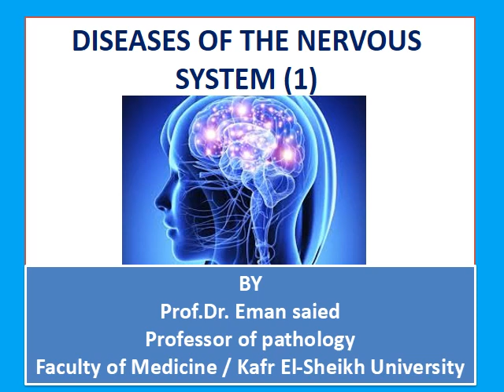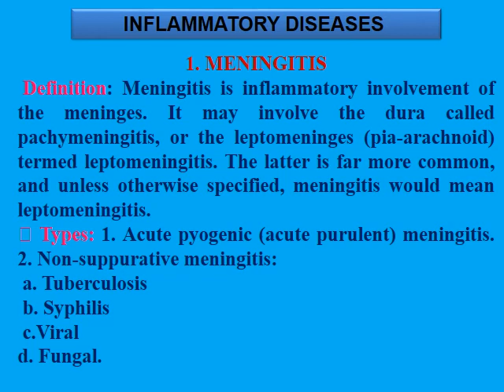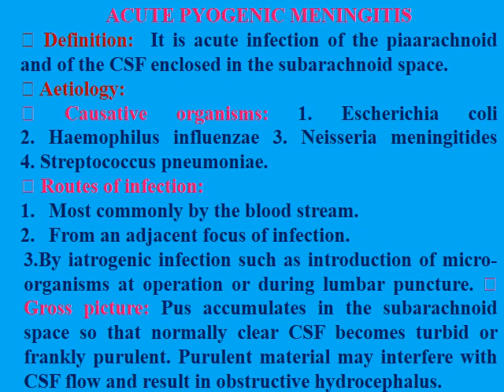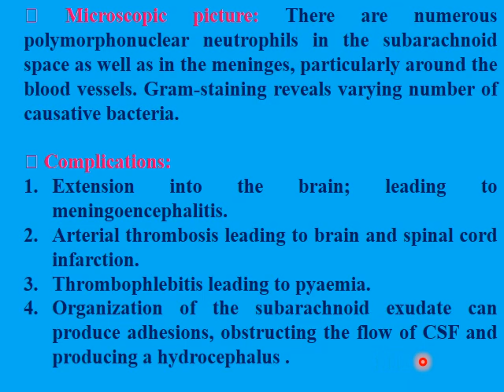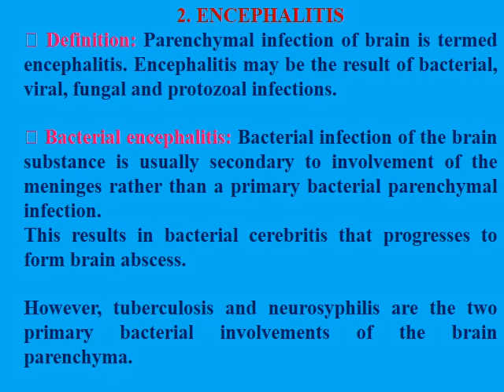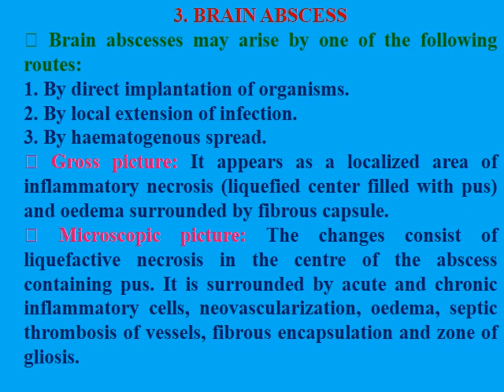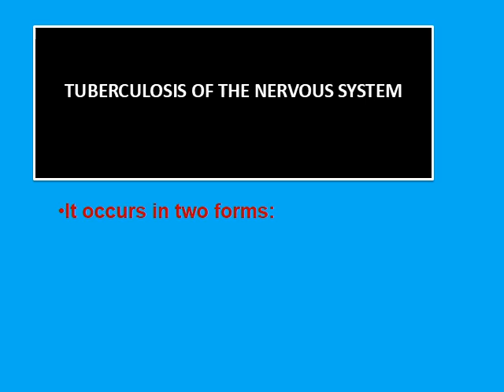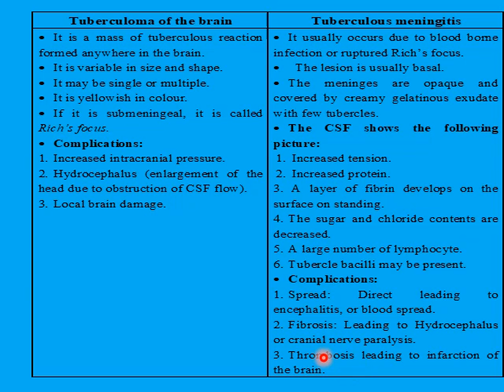CNS Pathology lecture 1